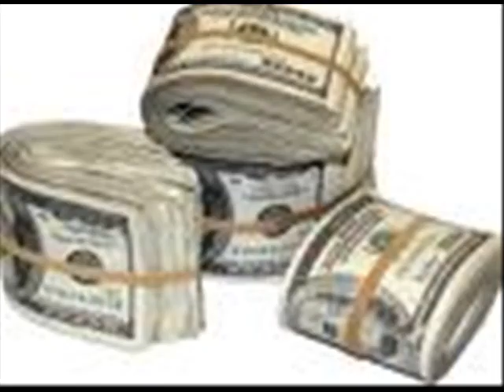Genasis- Jackie Chan